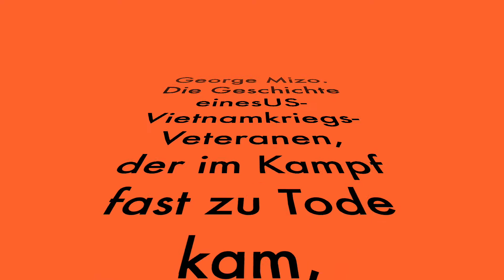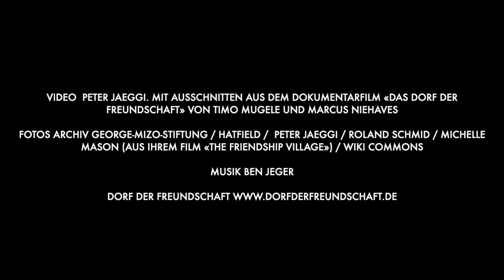George Mizo – Vom Vietnamkämpfer zum Friedensaktivisten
Im Glauben, seine Heimat zu verteidigen, meldet sich der 17-jährige US-Amerikaner George Mizo freiwillig zum Kriegsdienst in Vietnam. Damit beginnt eine Tragödie, aus der später ein grossartiges humanitäres Werk hervorgeht.

George Mizo wird im Viertnamkrieg schwer verletzt, überlebt als Einziger seiner Einheit ein Massaker und wird zum prominenten Kriegsgegner. Auf den Stufen des Kapitols in Washington D.C. bringt ihn ein 47-tägiger Hungerstreik beinahe um.

Berührt von George`s Friedensengagement bricht die süddeutsche Friedensaktivistin und Sonderpädagogin Rosemarie Höhn nach Washington auf, um ihn zu unterstützten. Sie verlieben sich, heiraten und bauen zusammen mit ehemaligen Kriegsgegnern in Vietnam ein Dorf auf für Agent-Orange-Opfer, das «Dorf der Freundschaft».

1961setzten die USA das dioxinhaltige und deshalb hochgiftige Entlaubungsmittel Agent Orange erstmals ein. Auch George Mizo ist ein Agent-Orange-Opfer und stirbt am Ende im Alter von 56 Jahren an den Spätfolgen dieser Chemiewaffe.

Weil das in Agent Orange enthaltene Dioxin das Erbgut schädigt, werden in den Familien ehemaliger Vietnamkämpfer als Spätfolge des Gifteinsatzes noch immer Kinder mit Missbildungen geboren.

Rosemarie Höhn-Mizo, ihr Sohn Mike und George Mizo erzählen in der Radiosendung von Peter Jaeggi von traumatischen Kriegserlebnissen und vom gemeinsamen humanitären Abenteuer in Vietnam für Agent-Orange-Opfer und vietnamesische Kriegsveteranen.

Video von Peter Jaeggi. Mit Ausschnitten aus dem Dokumentarfilm «Das Dorf der Freundschaft» von Timo Mugele und Marcus Niehaves. Fotos Archiv George-Mizo-Stiftung / Hatfield / Peter Jaeggi / Kurzawa-Do / Roland Schmid / Michelle Mason (aus ihrem Film «The Friendship Village») / Wiki commons. Musik Ben Jeger.